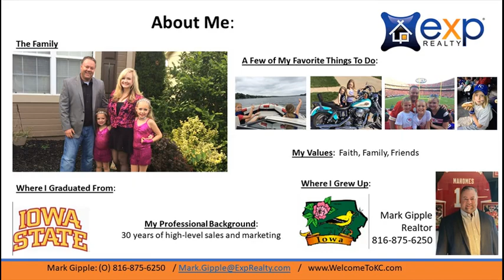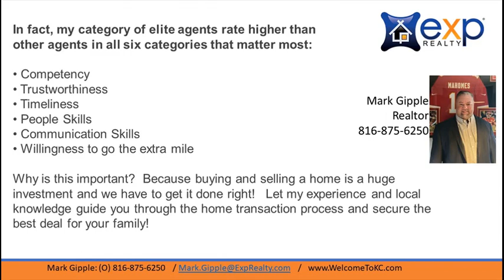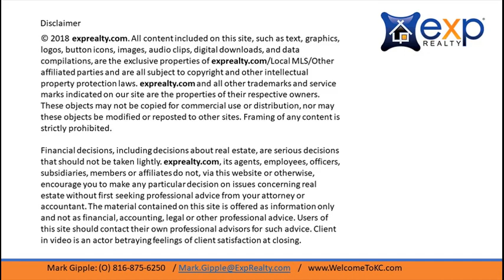best realtor in olathe | Mark Gipple | EXP Realty, LLC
best realtor in olathe Mark Gipple, in best realtor in olathe Olathe, Kansas - Contact best realtor in olathe Mark Gipple, , , best realtor in olathe home search Olathe Realtor Mark Gipple's real estate office has been serving Olathe for over 14 years and has been a top producing Realtor in Olathe KS for the past 14 years.